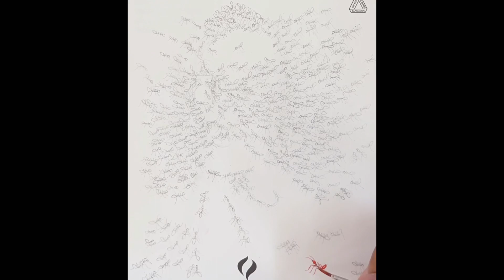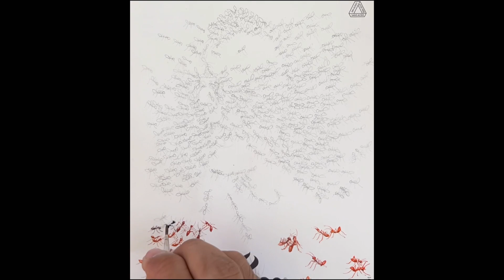การวาดภาพมด สาธิตโดย ครูยิว